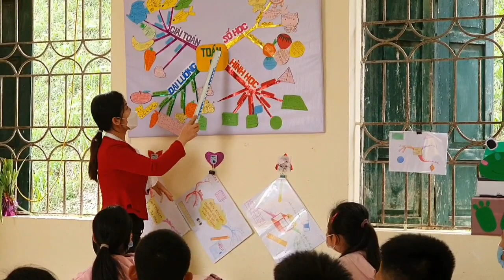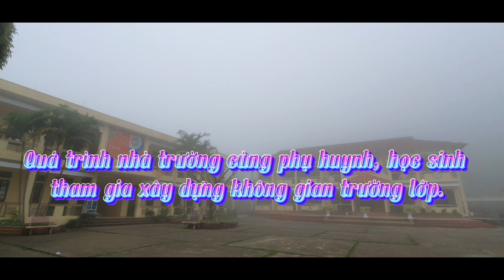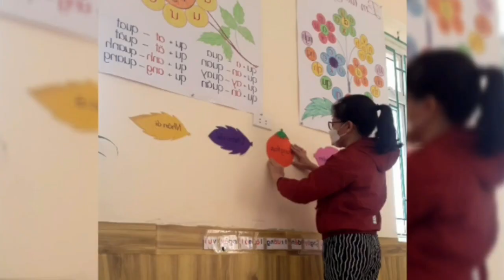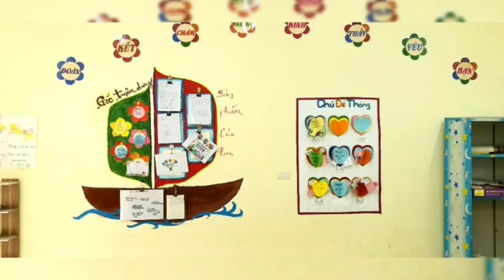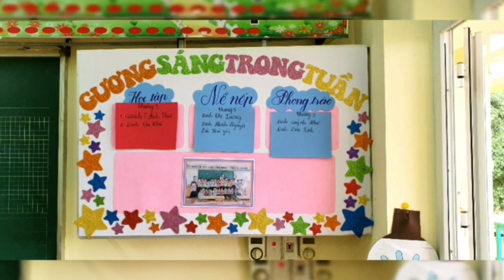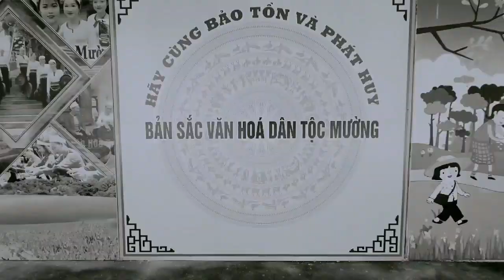Trường TH&THCS xã Phú Cường trong công tác kiểm tra và đánh giá KGTL năm học 2021-2022